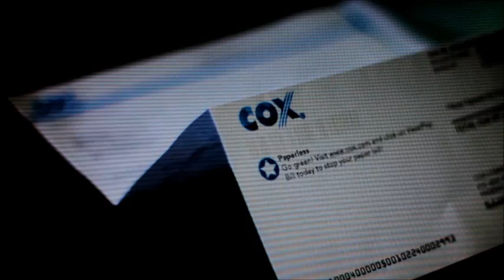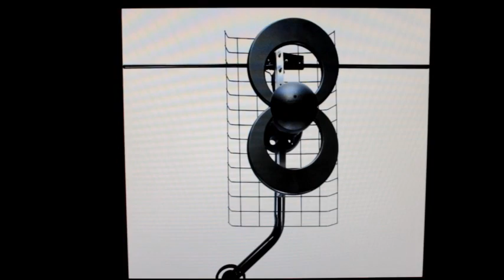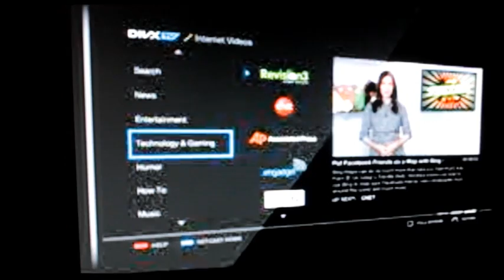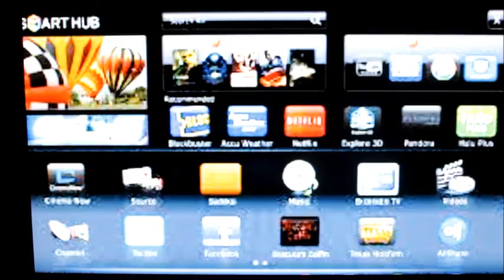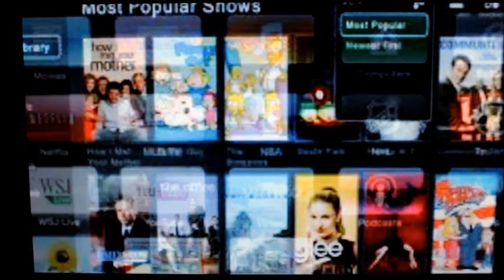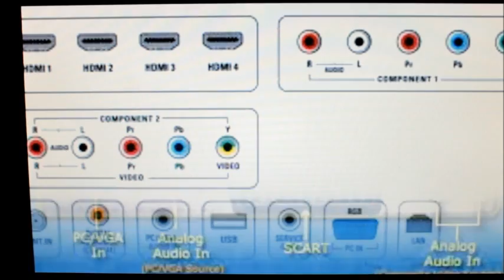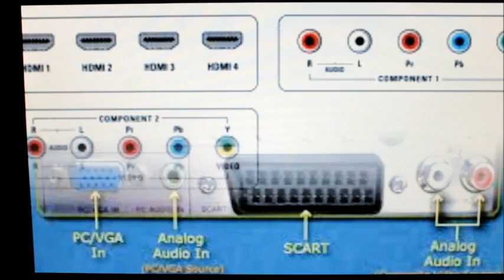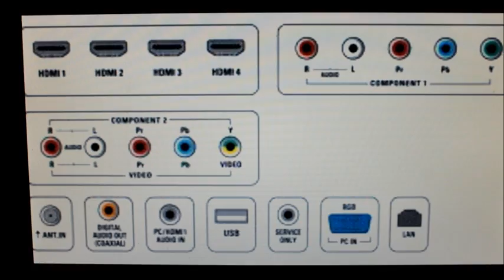ALTERNATIVES TO CABLE/ SATELLITE TV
Hello what I would like to show is how to do away with your cable/satellite T.V. and still be able to enjoy your T.V. programing at little or no extra cost.
NOTE: the information given here is for use in the U.S. but maybe able to work in other countries. If living outside of the U.S. check local laws before trying.
Websites you may find helpful in choosing the correct antenna or try
Some internet Blu Ray Player LG BP620, Panasonic DMP-BDT220, Sony BDP-S590, Oppo BDP-93 , PS3 Slim, Samsung BD-E5700, Panasonic DMP-BBT01, Sony BDP-BX59.
Some internet TV's VIZIO E601i-A3, LG 42LV5700, LG 42PM4700, Samsung UN40D6000SF, Panasonic VIERA TC-P55ST50,Samsung UN46ES6100.
When buying a Blu Ray player or TV for this use check and make sure it is what you are looking for each offer differant programs and some need wired hook up only others wireless hook up.
If you want to hook your PC up to a TV that doesnot support it you can get an adapter.  Sewell Direct SW-23000 PC to TV Converter $30.96 at Amazon.
Also check out my FACEBOOK site on the subject.. Unsure about something post a question... Or post a comment there or other helpful hints and such.